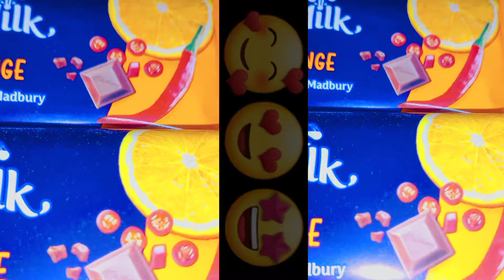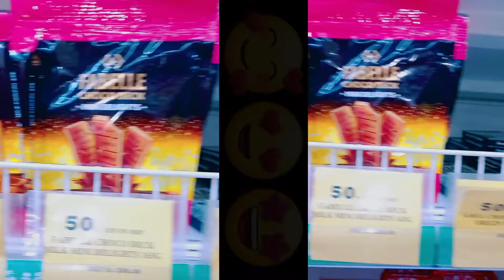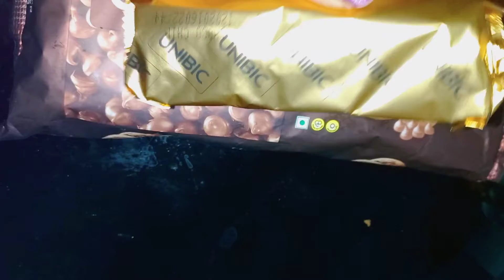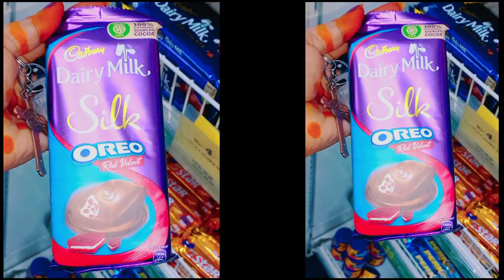Chocolate, waffy and biscuits